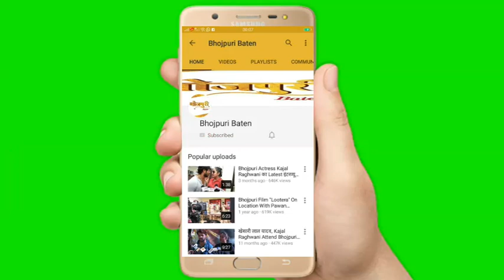Director Manzoor Ali Qureshi का बयान भोजपुरी सिनेमा का अगर कोई ICON है तो बस "KHESARI LAL YADAV"